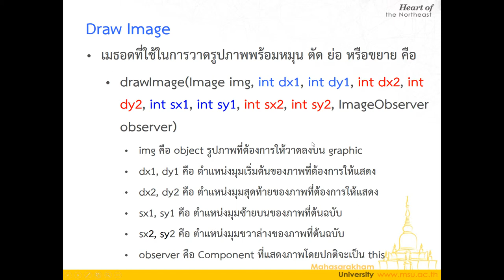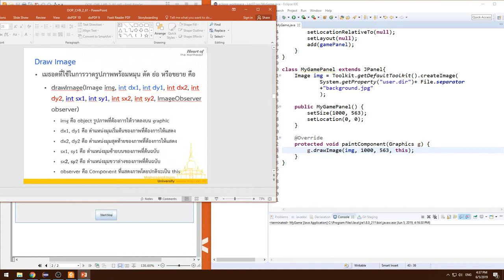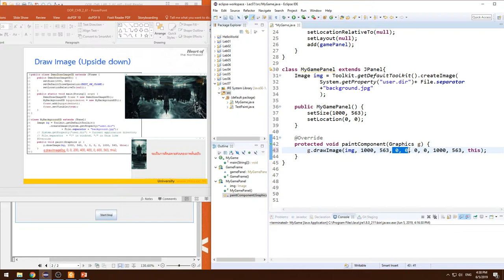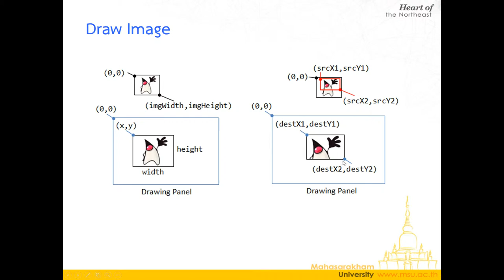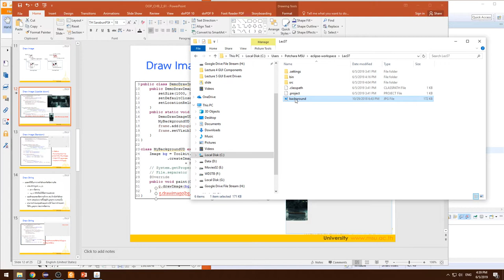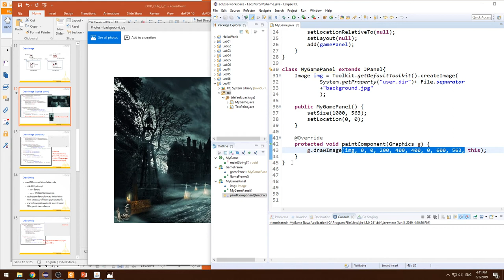Lecture 7 Java Graphics - 04 การวาดภาพด้วย drawImage 2